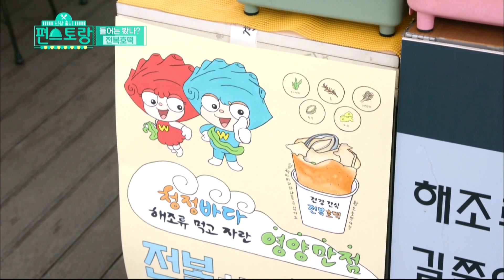Latte Rumput Laut? Kue & Panekuk Abalone?! [Stars' Top Recipe at Fun-Staurant/28-04-2020][SUB INDO]